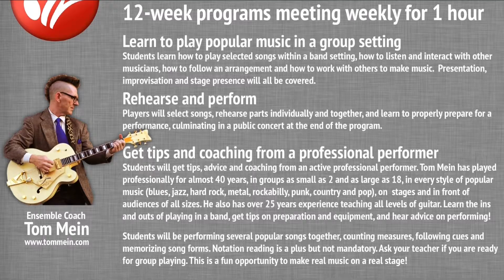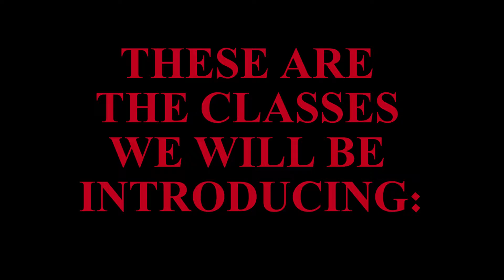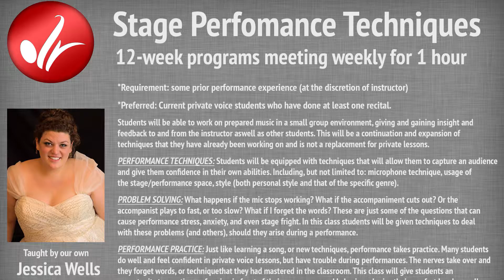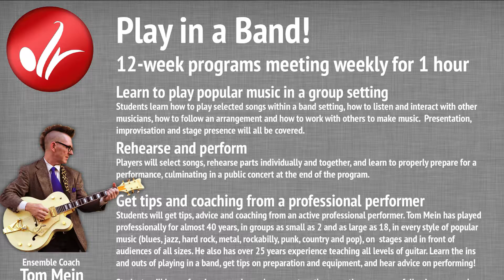DRMA South Promo 1